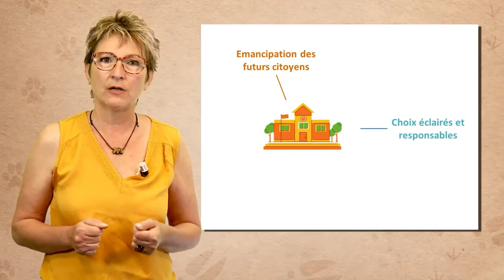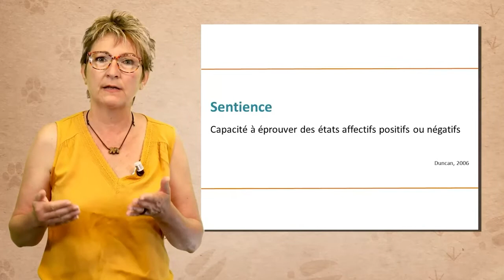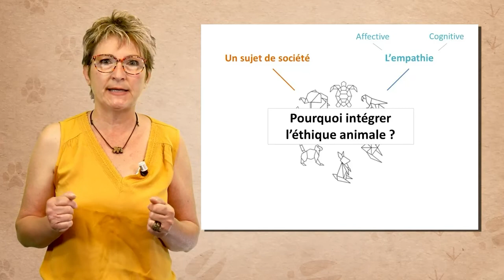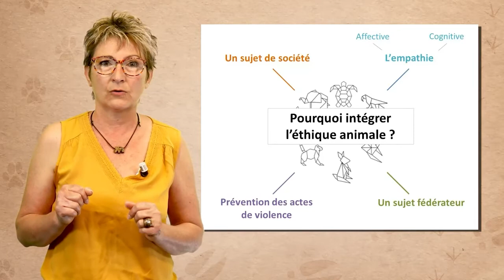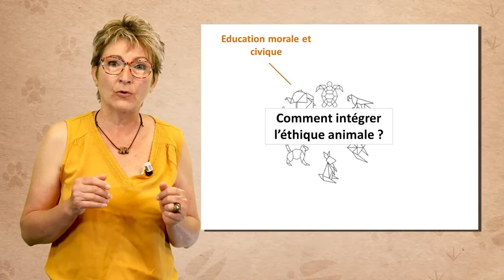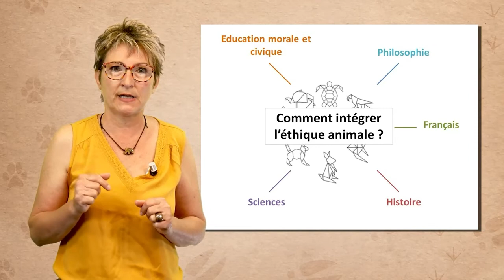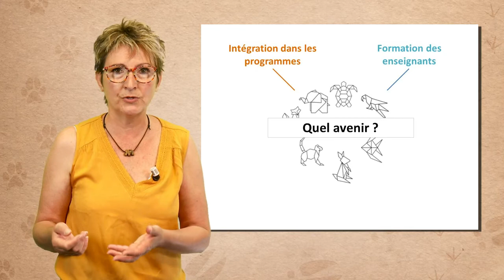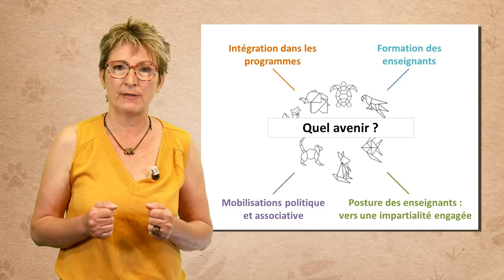Intégrer l’animal et l’éthique animale à l’école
Marie-Laure Laprade, présidente d’Éducation Éthique Animale, et Marie Pelé, maître de conférences à l'Université Catholique de Lille, discutent dans cette vidéo de l'intégration de l'éthique animale à l'école. Après avoir mis en lumière les fondements de cette intégration, elles passent en revue les opportunités pour le faire, notamment dans les programmes et les disciplines scolaires.